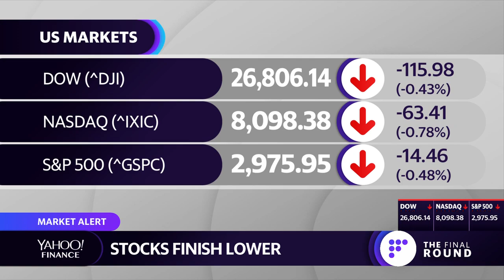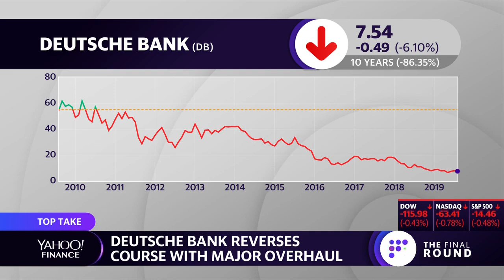Is Deutsche Bank's plan to save itself enough?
Yahoo Finance's Myles Udland and Jen Rogers discuss Deutsche Bank's restructuring and the bank's future.